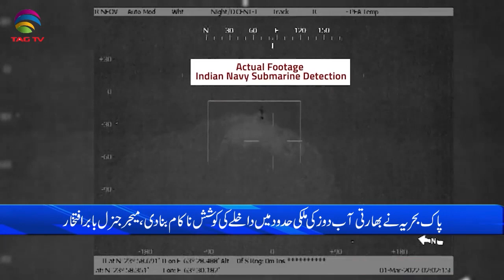Pakistan News Bulletin with Rukhsar Shahzad, March 3, 2022